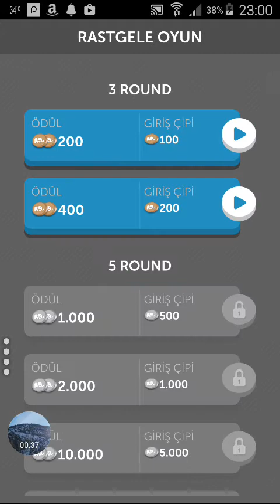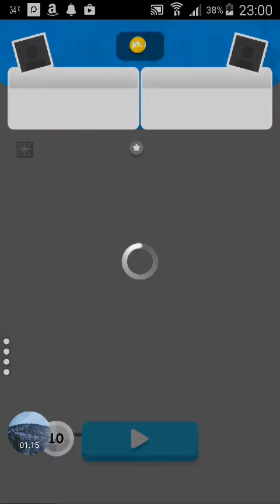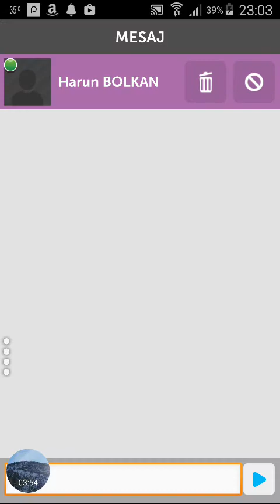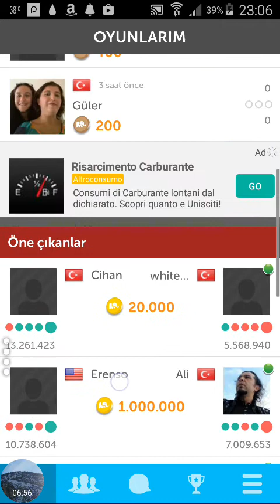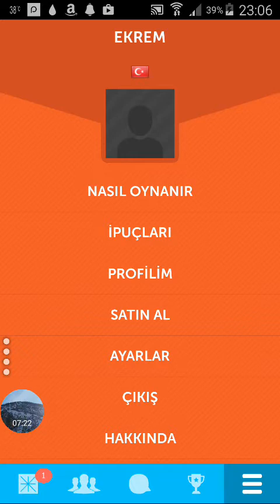Drawpath gameplay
Drawpath